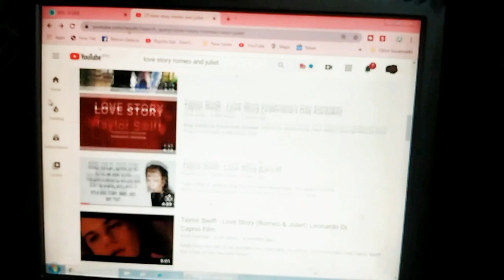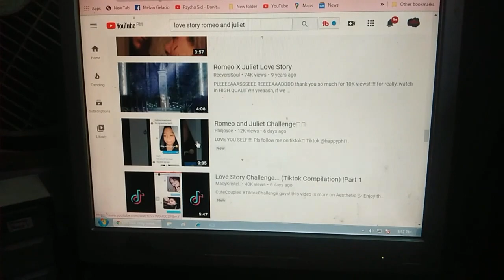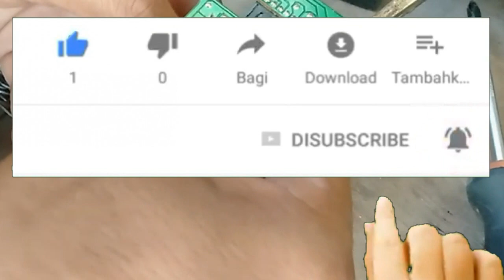FIXING MOUSE I VLOG 8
Repairing a mouse is not easy so we need to learn that in case a broken mouse in our house can be repaired.